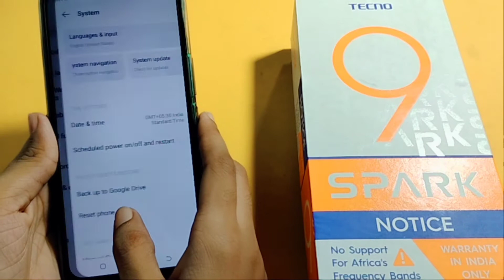Tecno spark 9 lag problem setting | how to hanging problem | lag problem solve kaise kare